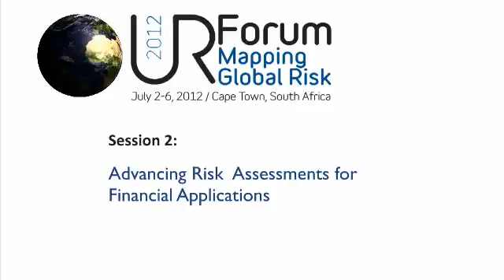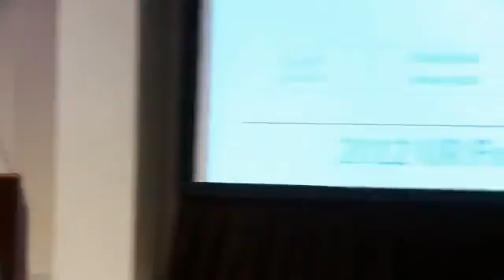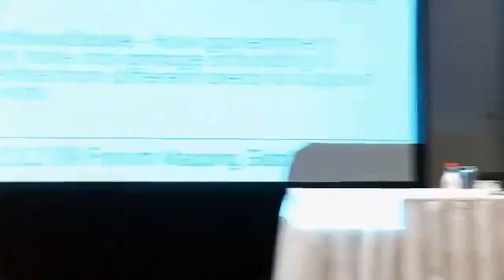UR2012 - Advancing Risk Assessment for Financial Applications